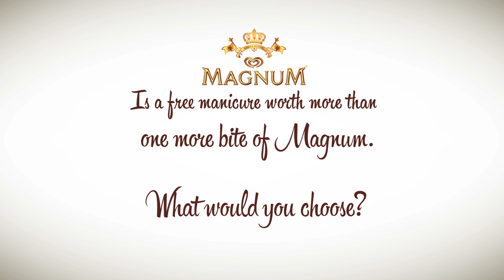Magnum Pleasure Test Teaser: Supriya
We tested a couple of women on how strong their will power was to resist a second bite of a delectable, irresistible Magnum bar! We tempted them with a manicure, a shopping spree, a day at the spa... etc. Want to know what they chose? Keep watching!

To know more about Magnum Ice Cream follow us on:-